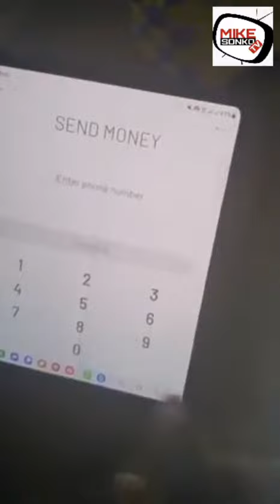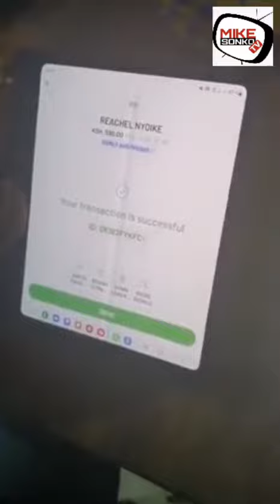See How Mike Sonko Surprised Facebook Fans With Mpesa Messages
Mike Sonko sends money to his Facebook supporters who were lamenting over increased cost of living